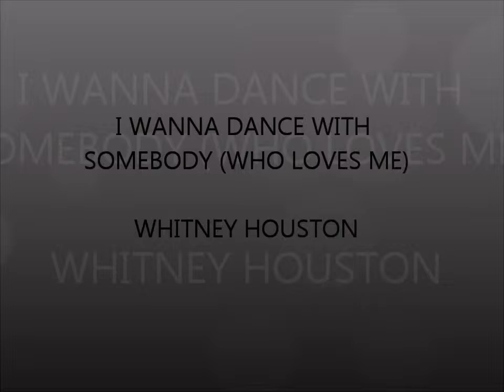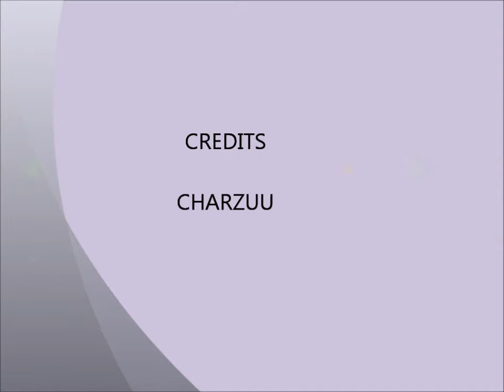I WANNA DANCE WITH SOMEBODY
WHO LOVES ME